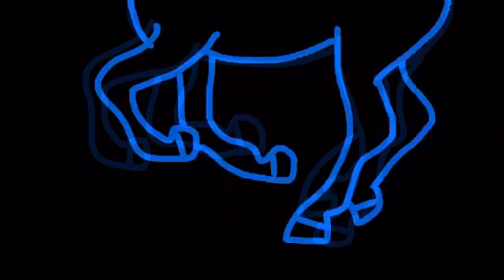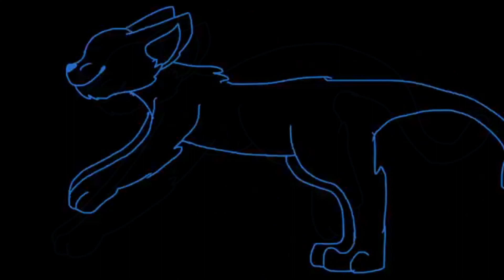Seven Nation Army Lineart MAP {Complete}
It's been 6 long months and its finally done! I'm so happy with how this turned out and the parts of everyone who joined! Here's a list of the animators in order so you can check them out!

1: Lerefiaf
2: Mine
3: Xentinel
4: Oviraptious
5: KitKat Editing
6: Cricket
7: Kassian
8: Krelborne
9: Flameleaf
10: SammSlurp
11: GLITZDRAGON
12: PhoenixAlikan
13: NeonSans
14: Green Cayt
15: Hitsku
16: Kabber Seifert